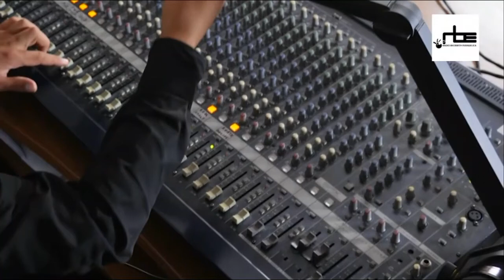Zapping - Radio Beckwith (HD)